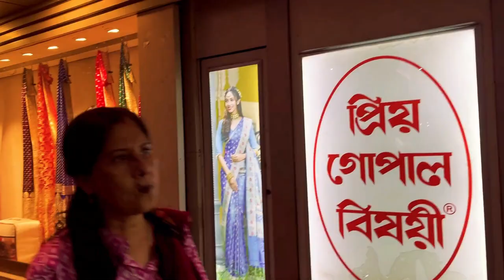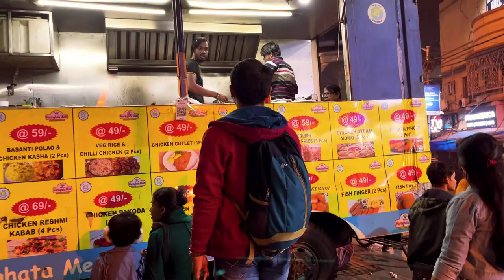Where did we go for shopping ???? 👣🏍️🥻